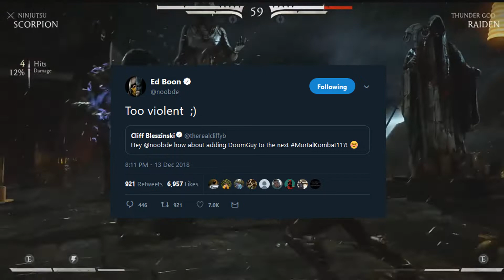Doom Marine "doomguy" Teased For Mortal Kombat 11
Cliff Bleszinski and Ed Boone had and interesting interaction on twitter. Could this mean we'll see doomguy or marcus in MK11?

If you enjoy my content or just want to hate watch it,